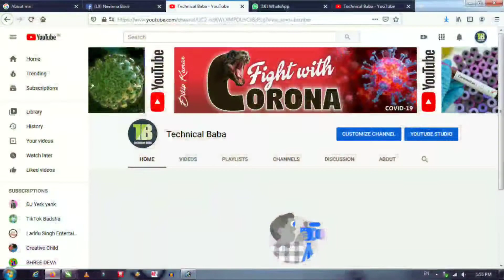KILL CORONA- I PROUD MY JABALPUR I Keep your distance! | Coronavirus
Friends today our country is struggling with "CORONAVIRUS".
In such a situation, as a citizen, we should support each other.
Today there is a need to be a true patriot by moving beyond party policy.
God has given us the opportunity to be a true human being by giving these
signs that we do not have to lose.
So let's do the duty of humanity and kill Corona... THANKS TO ALL

दोस्तों आज समूचा विश्व कोरोना के गंभीर संकट से जूझ रहा है. इस संकट के चलते हमारा देश भी इससे अछूता नहीं रह गया है. हमारी सरकार हर संभव प्रयास कर रही है ऐसे में हमारा भी दायित्व बनता है कि हम भी प्रशासन का पूरा सहयोग करें. कोरोना से बचने का एक ही तरीका है की हम लॉक डाउन को सफल बनायें और अपने घर से किसी भी स्थिति में ना निकले ये हमारे, हमारे परिवार के, हमारे देश के एवं समूचे विश्व के हित में होगा. आपसे सहयोग की अपेक्षा है.